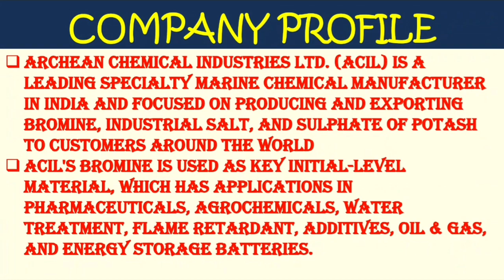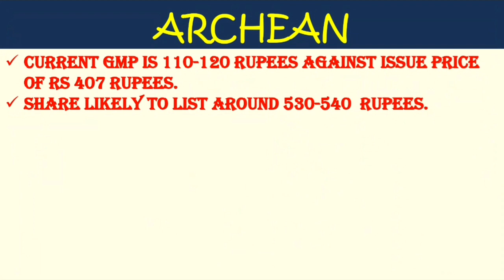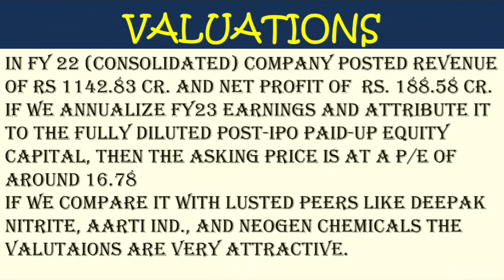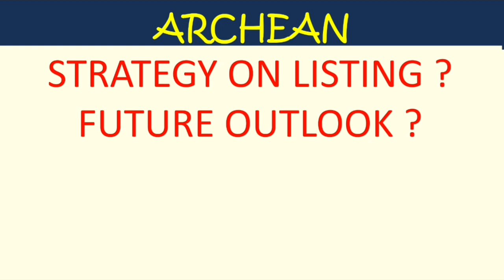ARCHEAN CHEMICAL IPO LISTING DATE| ARCHEAN CHEMICAL IPO LISTING PRIE| ARCHEAN CHEMICAL LATEST GMP